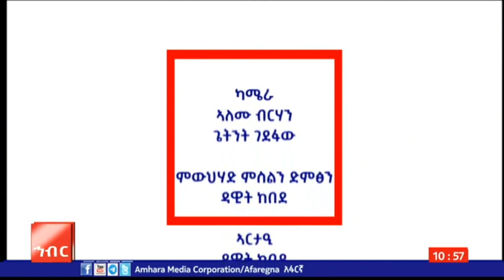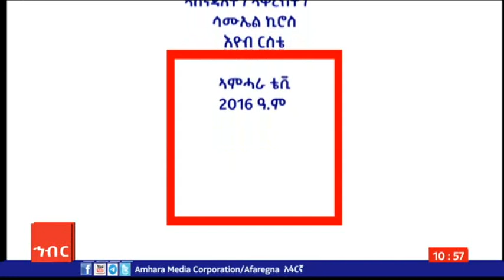ወግዒ ዓዲ(እዋናዊ ዛዕባ መደብ ኣሚኮ ትግርኛ)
ወግዒ ዓዲ
(እዋናዊ ዛዕባ መደብ ኣሚኮ ትግርኛ)